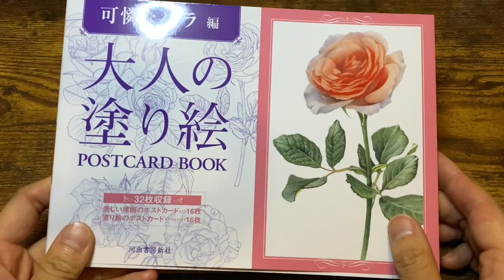お手本を見ながら塗る、紫の花【大人の塗り絵】| Purple Flower | Coloring Book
Colored pencil - Sanford Karisma Color , Uni Pericia

▽大人の塗り絵-POSTCARD-BOOK-可憐なバラ編-